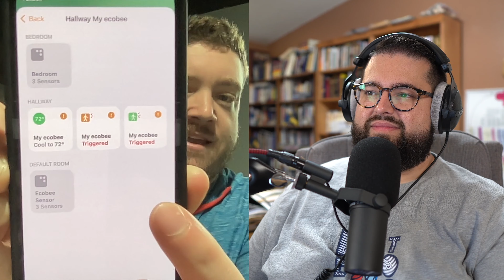Eve and Coulisse HomeKit Shades, Wozart Occupancy Sensor, & More on HomeKit Insider Ep 71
Eve announces Thread-enabled blinds coming early 2022, Wozart unveils a HomeKit occupancy sensor, we cover the best outdoor HomeKit cameras, and Andrew’s Mac Pro is busted. The HomeKit Insider Podcast by AppleInsider.